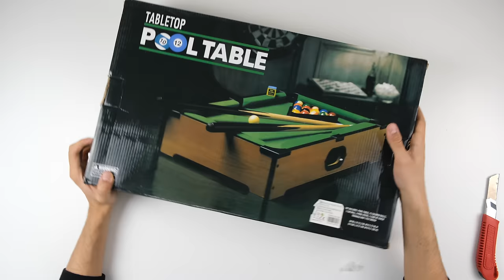TOPLU EĞLENCELİ ÜRÜN ALIŞVERİŞİM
Ben Furkan Akman , birbirinden eğlenceli toplu paket açılışı ve ürün incelemesi yaptım. Çok eğlenceli bir video oldu. Detaylar videoda, iyi seyirler.